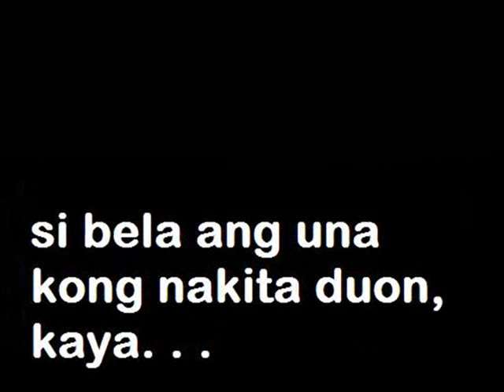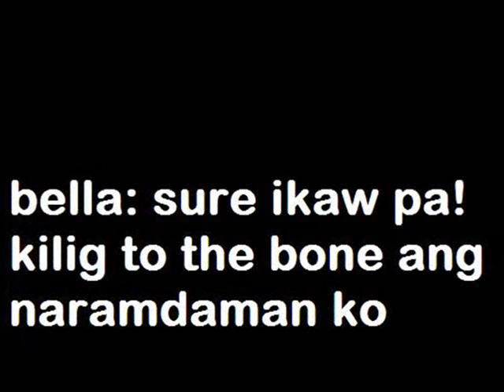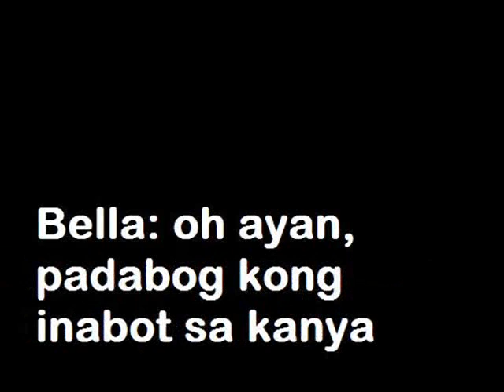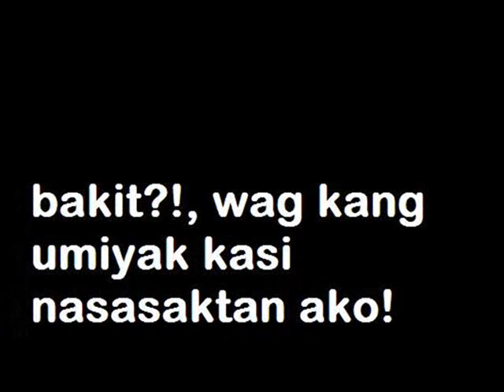ballpen (isang kilig love story) ins by marcelo santos III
nag start lahat sa isang ballpen